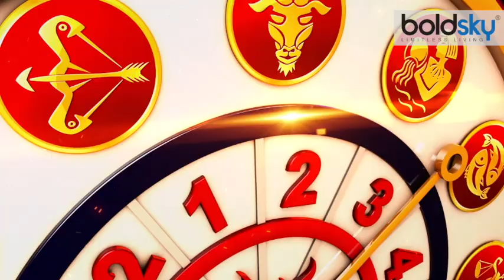21 April 2022 AAJ KA RASHIFAL | आज का राशिफल मेष से मीन तक | Daily Astrology | Boldsky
आज का राशिफल में 21 अप्रैल 2022 के दिन कैसा रहेगा सभी राशि वालों के लिए जानें ज्योतिष दिपाली दूबे जी है । इस वीडियो में ज्योतिषी दिपाली दूबे जी आपको बताएंगी आपके दैनिक राशिफल के बारे में रोजाना रात 10 बजे । सभी 12 राशि वाले जानें ज्योतिषी दीपाली दुबे से हर दिन की भविष्यवाणी ।

Aaj Ka Rashifal 21 April 2022 or Dainik Rashifal by Astrologer Deepali Dubey. In the video, Deepali Dubey will help you to understand the day to day astrology as per zodiac signs. Dainik Rashifal will help you to know the Daily Bhavishyafal or Horoscope. So, before stepping out of your house must watch Dainik Rashifal to avoid any unwanted happenings. You may follow her and contact her : -